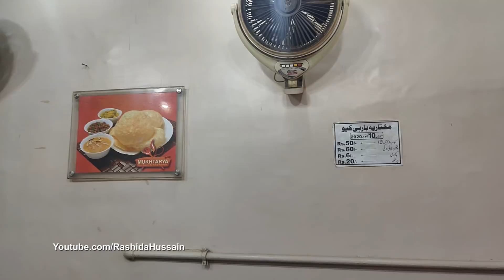Daal ki Kashta Kachori | Chicken Bihari Boti | Sasta Khana | Street Food of Karachi Pakistan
Best Street Bihari Boti with Amazing Crispy Kachori and Paratha. Chicken Malai Boti, Chicken Bihari Boti, Crispy, Kachori and other Street Foods.

Address : Shop#40 sector 15 A orangi town main bangla bazar, Karachi